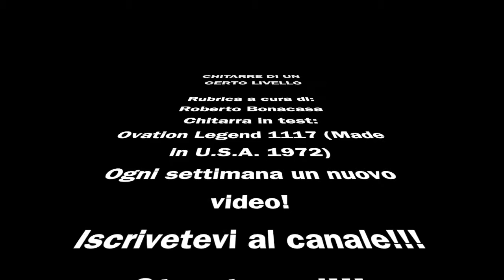Ovation Legend 1117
Audio test Ovation Legend 1117
Registrazione suono naturale con coppia di microfoni a condensatore Røde M5.
Ogni settimana un nuovo test!!